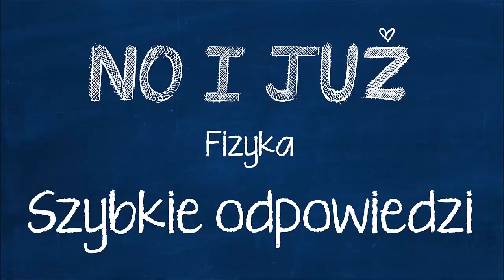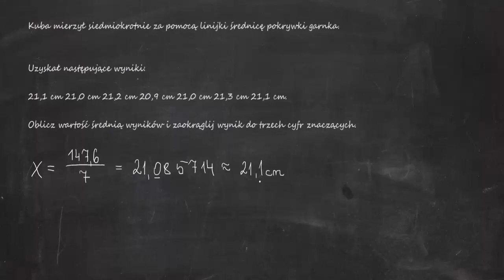Kuba mierzył siedmiokrotnie za pomocą linijki średnicę pokrywki garnka. Uzyskał następujące wyniki: